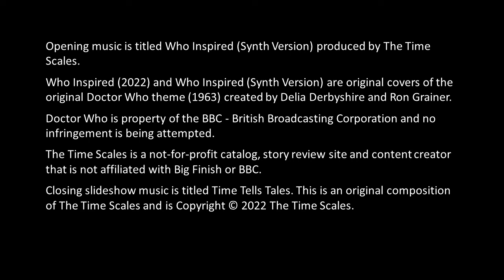The Time Scales Interviews Nigel Fairs / Actor + Big Finish Doctor Who Author Musician Director +++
Doctor Who: Unbound: Doctor of War 2: Destiny - Who Am I?

The Avengers: The Comic Strip Adaptations Volume 07: Steed & Tara King